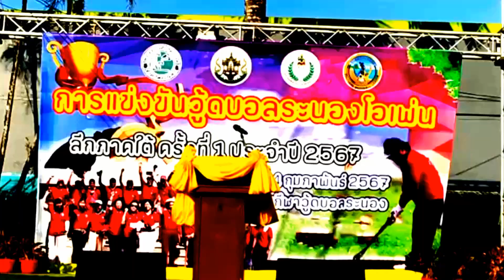บรรยากาศการแข่งขันวู้ดบอลระนองโอเพ่น ชมรมลึกภาคใต้ ครั้งที่ ๑ ๓ กุมภาพันธ์ ๒๕๖๗